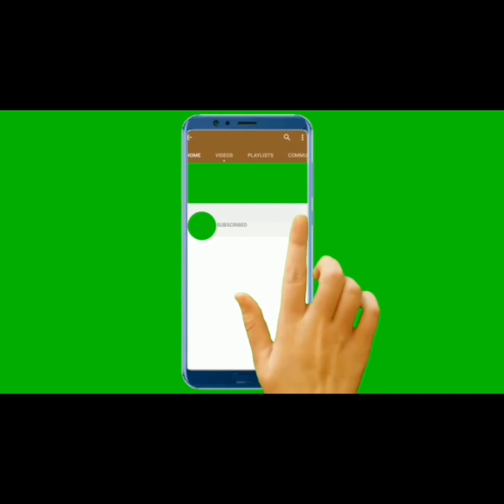Boma and Tega, cartoon video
Nigerians are creative and when it comes to entertainment they're No 1 in Africa.
Follow Fybcraft for more